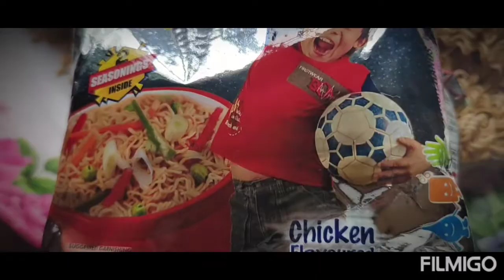yummy &Tasty veg 🍜noodles ll veg noodle chowmein made of mimi noodles🍜🍜 🤤🤤